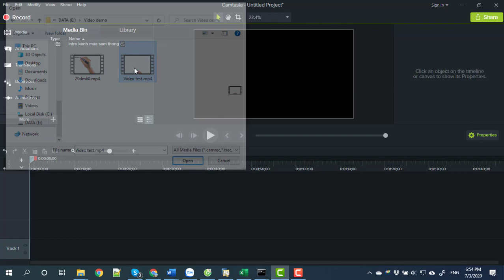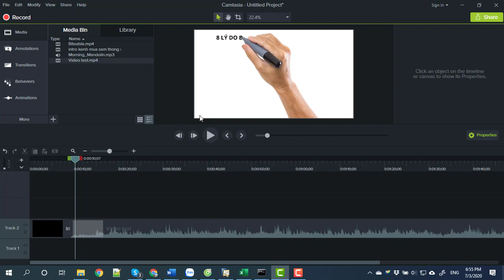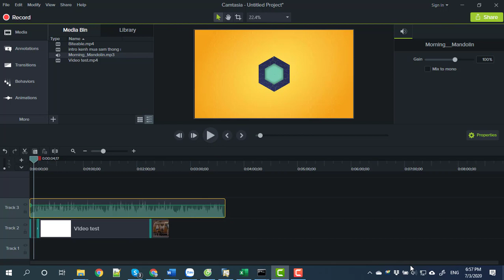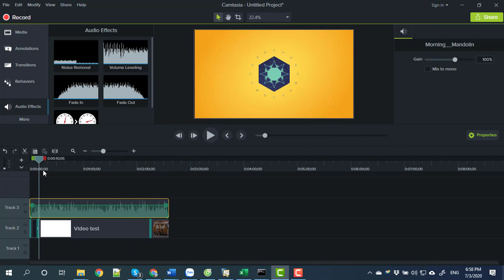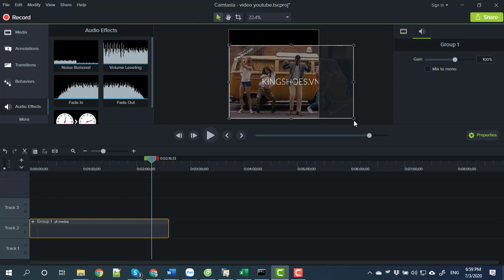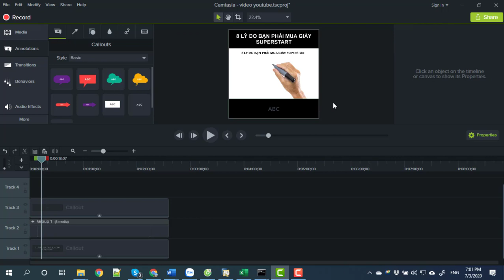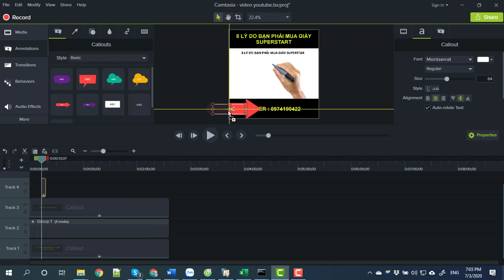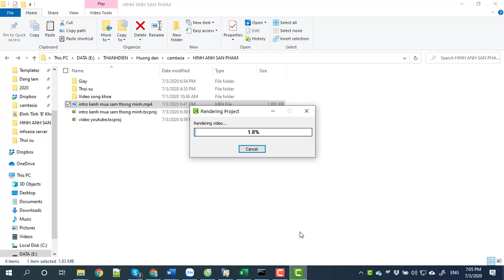Bài 4 Hướng dẫn Cắt Ghép Video và tạo Video tiêu đề trên dưới | Nguyễn Thanh Điền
Bài 4 Hướng dẫn Ghép video và tạo tiêu đề trên dưới
Cách làm video vuông, viền chữ trên dưới đăng Facebook
Video vuông cực kỳ dễ hiểu vì có sẵn dòng tiêu đề đập thẳng vào mặt người ... cứ làm theo tôi từng bước như trong Video bên dưới